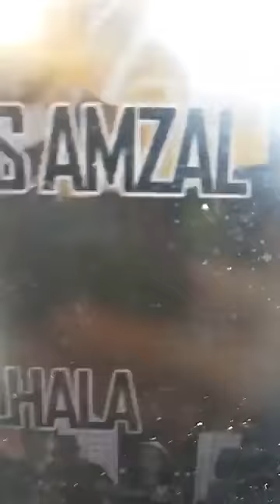LEHBEQ BASILIC L'AIMANT DE L'ARGENT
RITUEL POUR ATTIRER L'ARGENT ET L'AMOUR